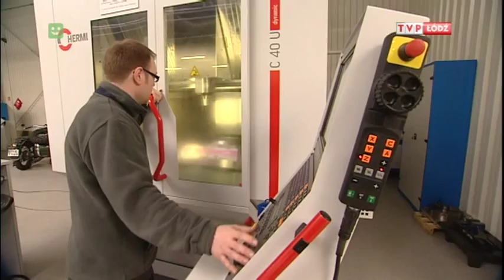GG Tech TVP INFO - RPO szansą rozwoju (CAD, CAM, CNC, CMM)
GG Tech